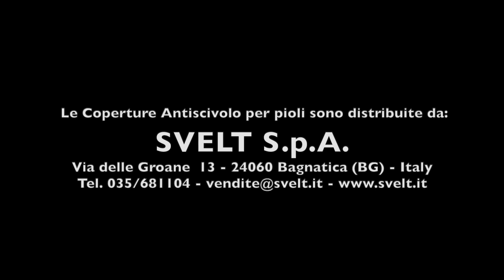Coperture antiscivolo per pioli di scale fisse. By SVELT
Coperture in vetroresina antiscivolo per pioli di scale fisse in ferro con o senza gabbia. Coperture per pioli in vetroresina antiscivolo per scale verticali in ferro. Le scale possono essere piuttosto scivolose, soprattutto se i pioli o le scarpe sono a contatto con acqua, grasso o altro materiale organico scivoloso. Il lavoro sulle scale comporta, a seconda dell'altezza, un pericolo maggiore che può provocare lesioni gravi o addirittura la morte. È quindi estremamente importante ricoprire i pioli lisci delle vecchie scale a gabbia in ferro con le nostre coperture antiscivolo per pioli, per prevenire scivolamenti e cadute. Sono realizzati in fibra di vetro di qualità con graniglie di ossido di alluminio incorporate. Questo li rende quasi indistruttibili e molto resistenti allo scivolamento. Le nostre coperture antiscivolo si adattano direttamente ai pioli esistenti e possono coprire tutti i pioli standard: semicircolari su pioli rotondi e quadrate su pioli quadrati. Le coperture proteggono inoltre i pioli della scala dall'usura, prolungando la durata della scala e riducendo i costi di manutenzione.

Quali sono i vantaggi?
Le nostre coperture per pioli sono generalmente utilizzate in ambienti marini, offshore, industriali e commerciali dove vengono utilizzate vecchie scale in ferro per accedere ad aree elevate.
Rischi ridotti di scivolamento e caduta – La superficie antiscivolo offre una presa eccellente, anche quando la scala è bagnata o oleosa, rendendo sicura la salita e la discesa dei lavoratori.
Miglioramento della sicurezza della scala: installando le nostre coperture per pioli, il rischio di scivolamenti e cadute è notevolmente ridotto.
Rispetto degli standard di sicurezza – L'installazione delle nostre coperture per pioli può garantire il rispetto degli standard e delle normative di sicurezza, riducendo il rischio di sanzioni per non conformità o responsabilità legali.
Riduzione degli incidenti sul lavoro e dei costi legati agli infortuni – Riducendo il rischio di scivolamenti e cadute, le nostre coperture per pioli riducono i costi legati agli incidenti.

MATERIALI CERTIFICATI

FORNITURA
La fornitura viene fatta su misura in base alla lunghezza del piolo ed al numero di pioli di ogni scala.
La fornitura include il taglio su misura e il silicone specifico per il tipo di applicazione.